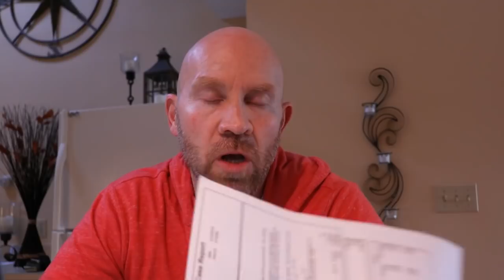Dentist reacts back to my video rant!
part 2 of my dentist rant,this has a better out come